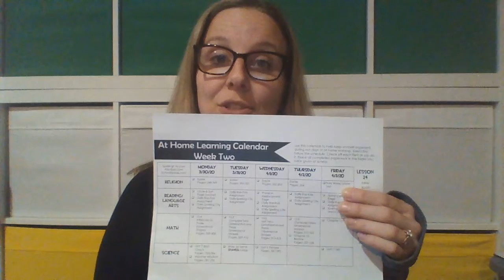Tuesday, March 31, 2020